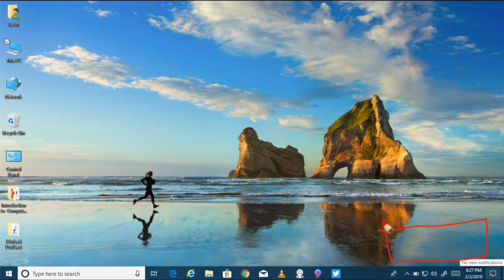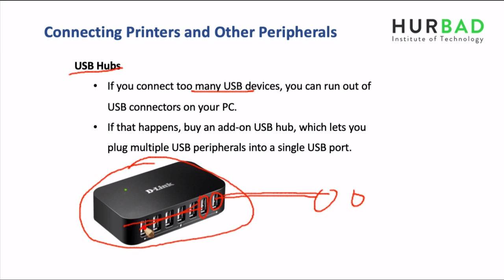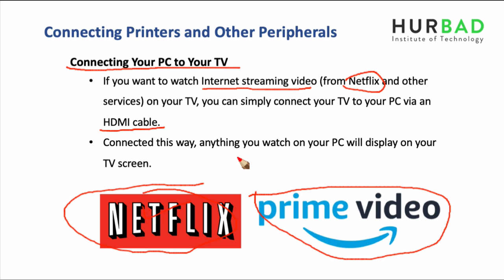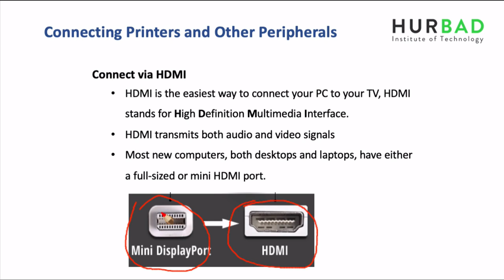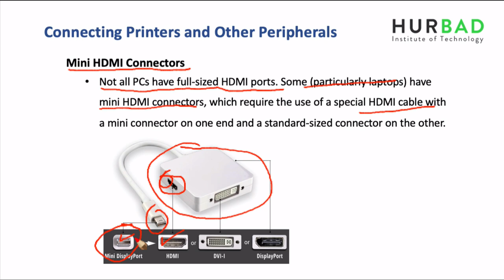Horudhaca Barashada Computer ka - Cashirka 11 - Connect Other Peripherals - AfSomali